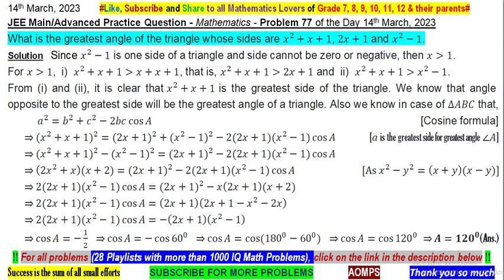What is the greatest angle of the triangle whose sides are x^2+x+1, 2x+1 and x^2-1.